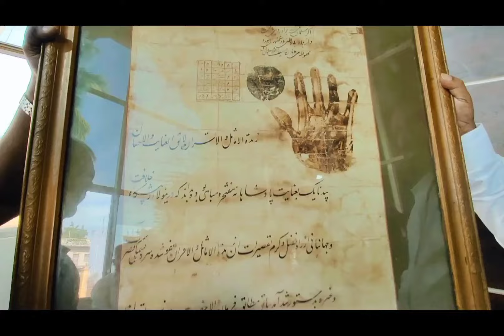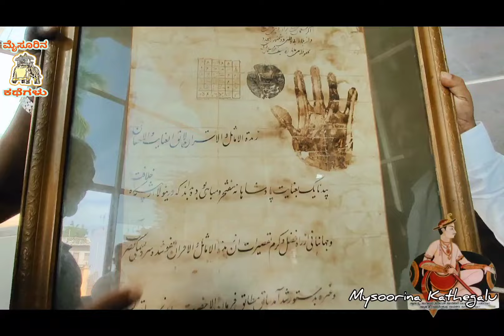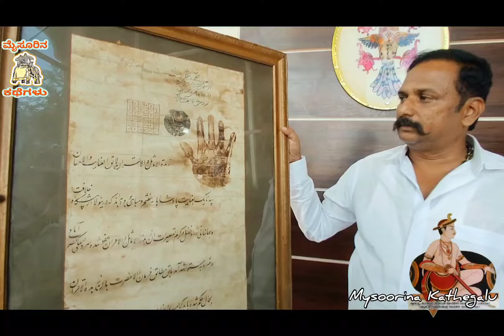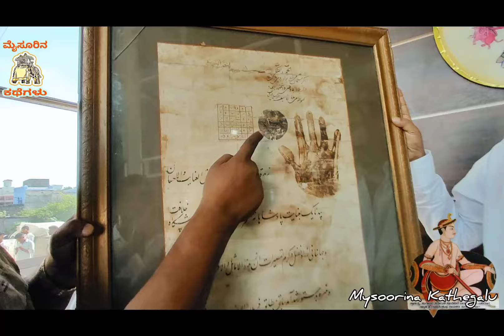E 08 ಸುರಪುರದ ಮಹಾರಾಜ... ರಾಜಾ ಕೃಷ್ಣಪ್ಪ ನಾಯಕರು...